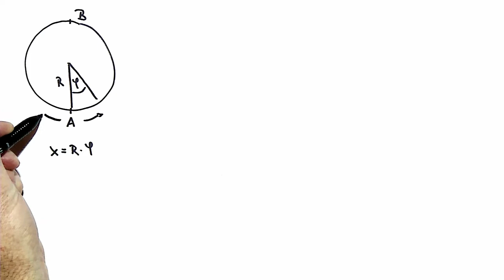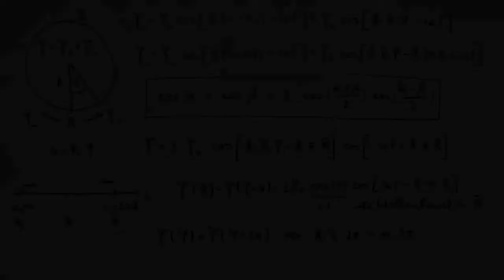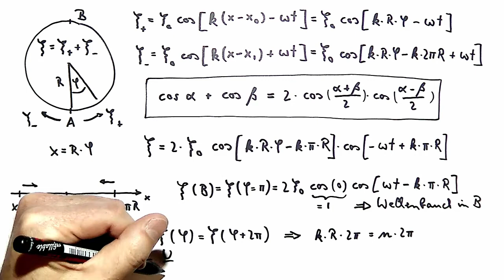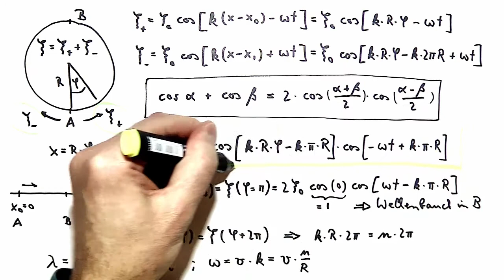Videolösung 1 (Physik II)